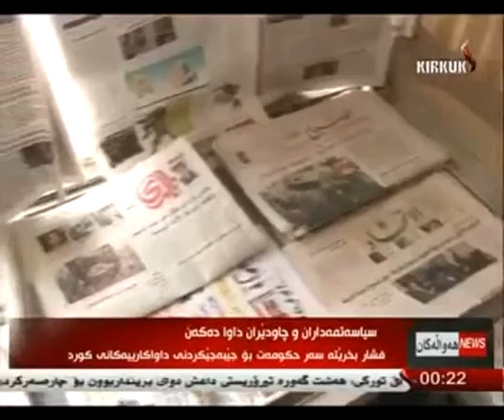راپۆرت - شڤان محمد11-9-2014